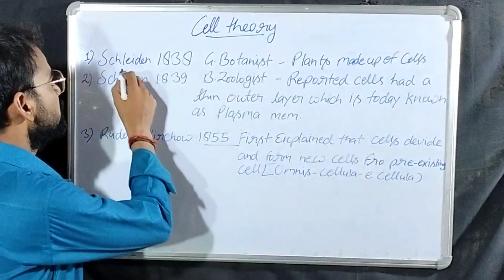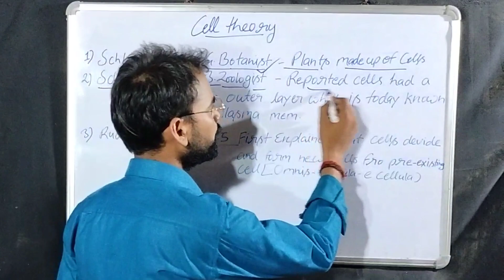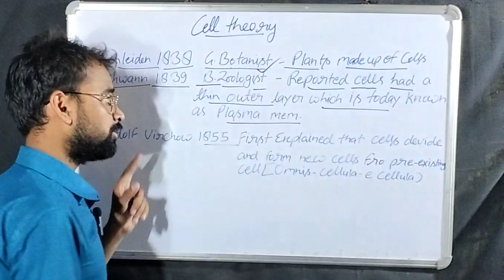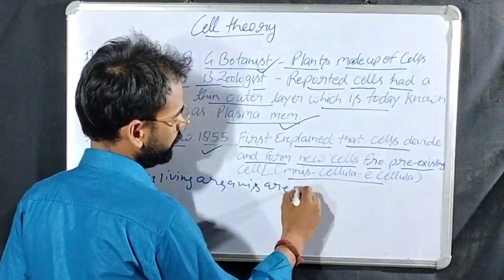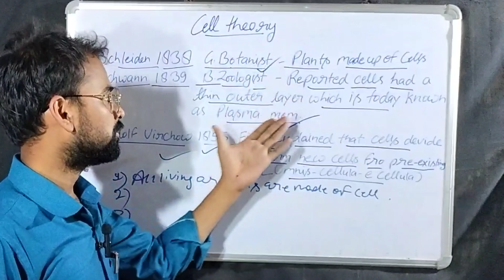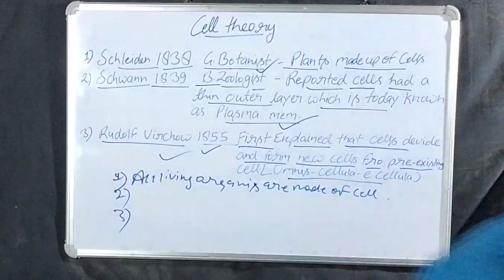Cell theory| What is cell theory | class IX biology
cell theory
class IX biology